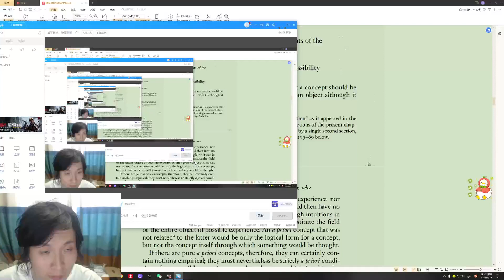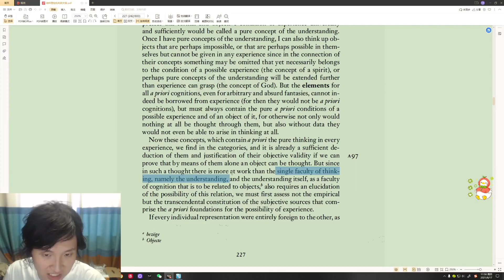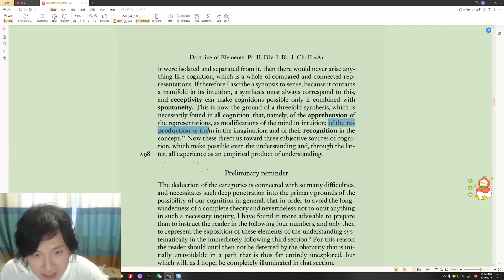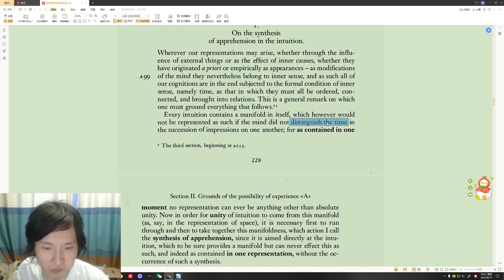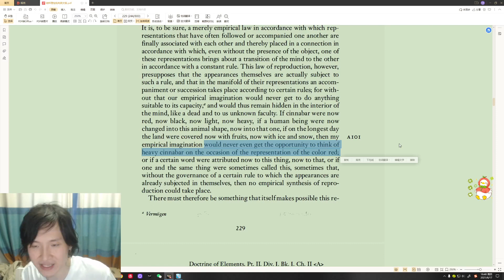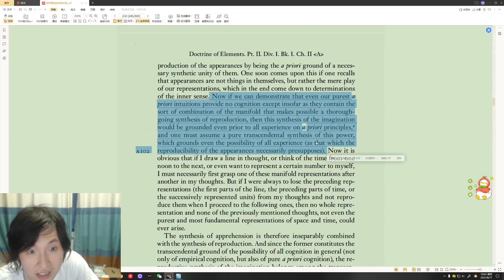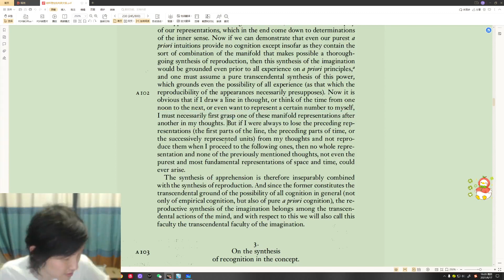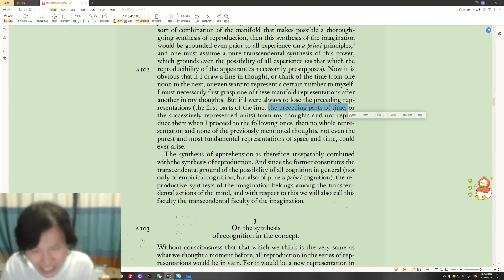【经典译读】康德《纯粹理性批判》（连载中） P43 先验要素论之先验逻辑（14）